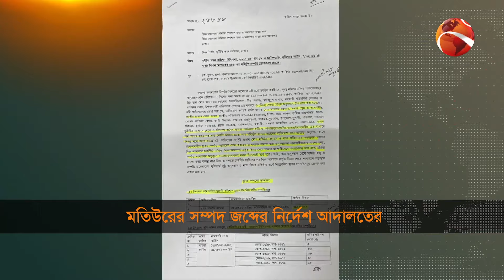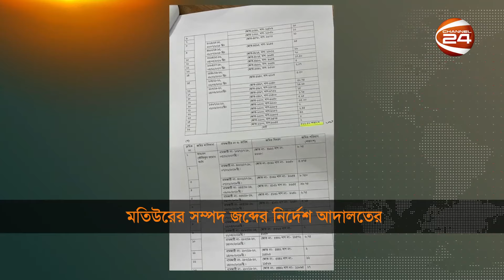মতিউর ও বেনজীরের সম্পদ 'হারানোর' মিছিল! | Dudok | Corruption | Channel 24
এবার ছাগলকাণ্ডে আলোচিত, রাজস্ব কর্মকর্তা মতিউরের সম্পদে হাত দিলো আদালত। মতিউর ও তার স্ত্রী-সন্তানের নামে থাকা হাজার শতাংশেও বেশি জমি ও একাধিক ফ্ল্যাট জব্দের নির্দেশ দেন, ঢাকা মহানগর দায়রা আদালত। আর সাবেক পুলিশ প্রধান বেনজীর আহমেদের বান্দরবানের সম্পদ নিয়ন্ত্রণে নিয়েছে, স্থানীয় প্রশাসন

»» Office Address:
Bangladesh.